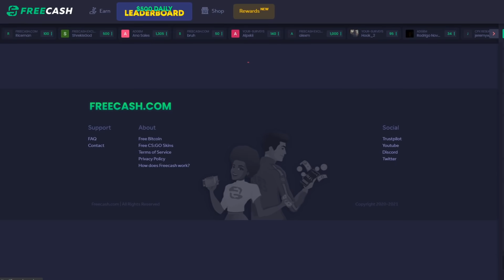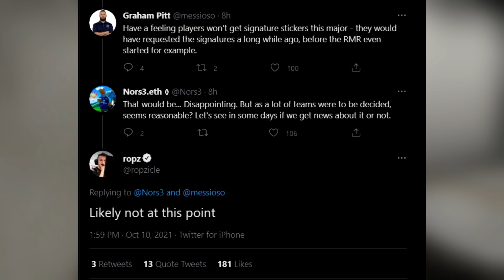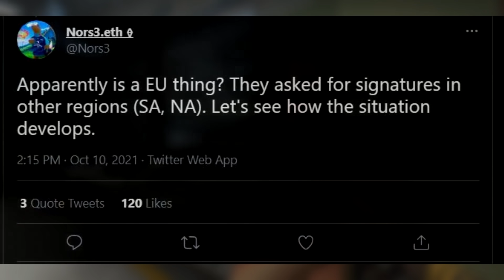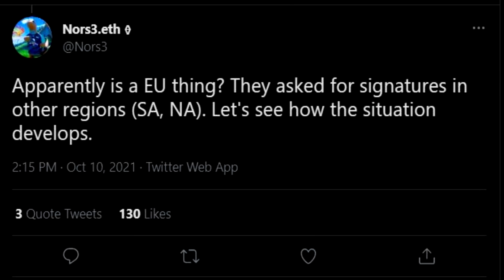NO AUTOGRAPH STICKERS AT THE NEXT MAJOR!? (CSGO)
Check out FreeCash to start earning money quickly and completely free today!